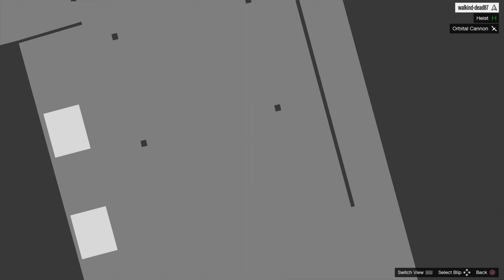GTA ruiner 2000 griefer